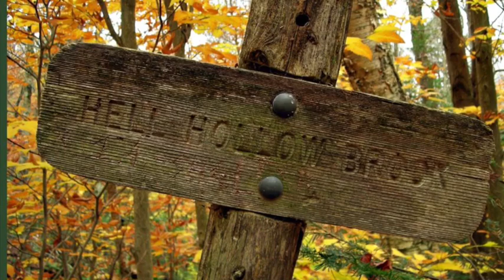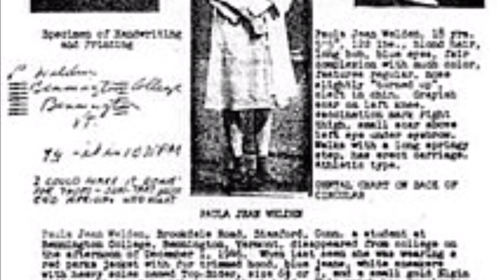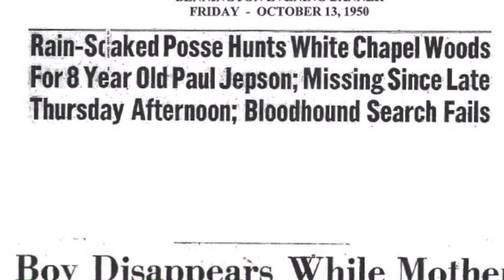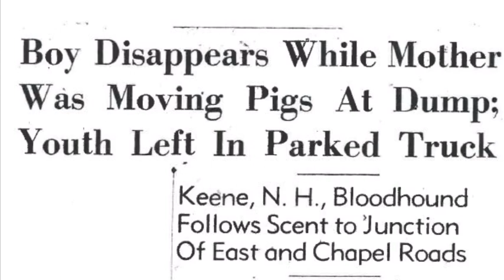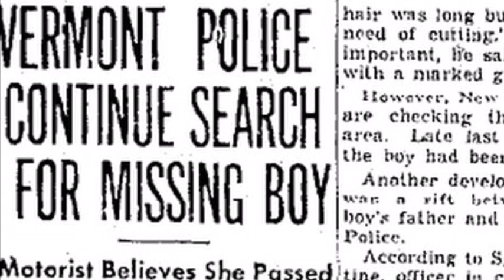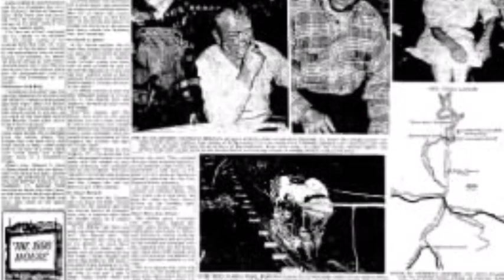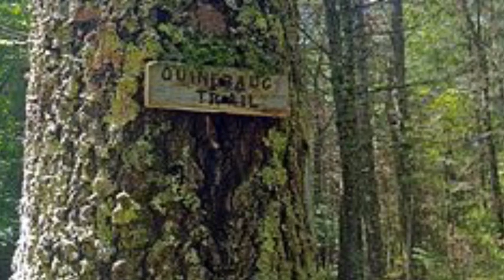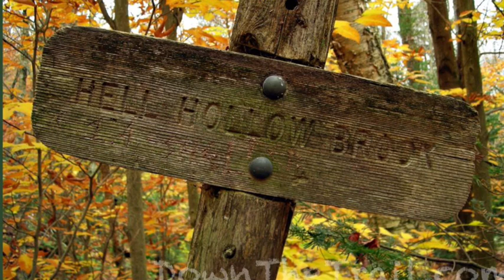Vanished! Bennington Triangle Five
In the years of 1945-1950 at least five people, elderly, young, female and male, vanished on the Long Trail in Bennington Vermont. What happened.